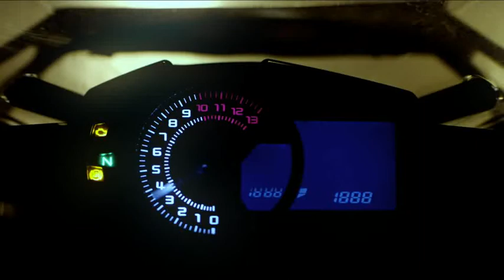SMK Titan White Gloss Helmet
SMK Titan White Gloss is full face helmet, made of glass fiber (composite shell), that define extreme luxury and safety for the sport & touring enthusiasts. The aggressive & young design is chiselled from advanced aerodynamics, resulting in a very quiet, comfortable and attractive helmet. An efficient ventilation system provides maximum comfort to the rider, even on long journeys and extreme weather conditions. It is equipped with an extra-wide outer visor that can be locked safely by one touch button; easy to use inner sun visor, super soft fabric liners, original Pinlock fitted visor and wind stop chin-cuff.